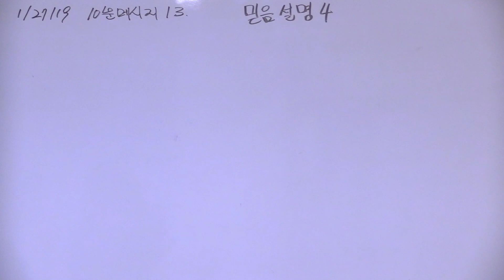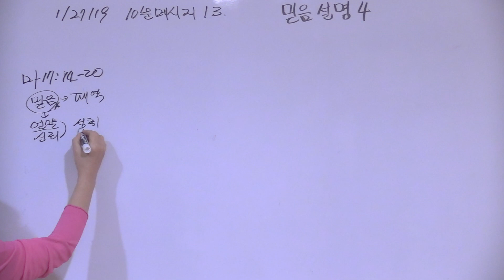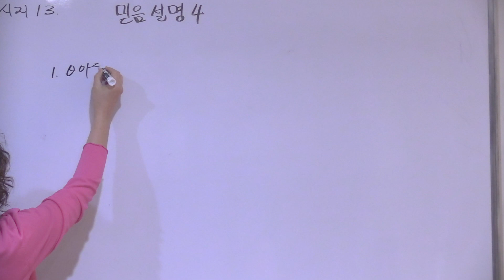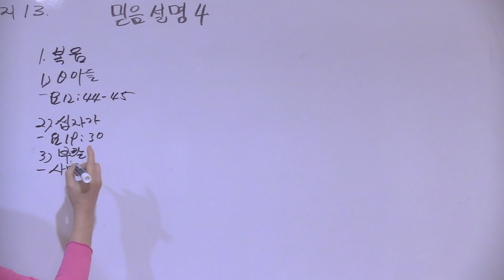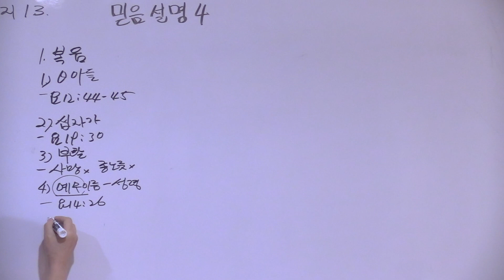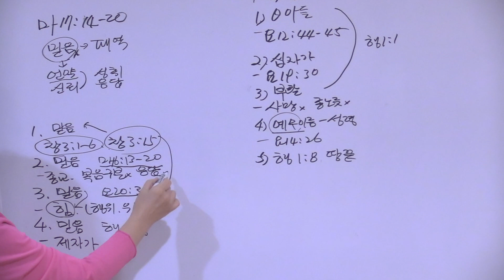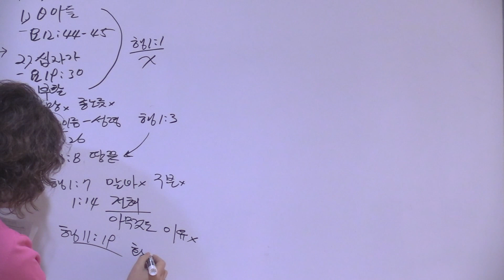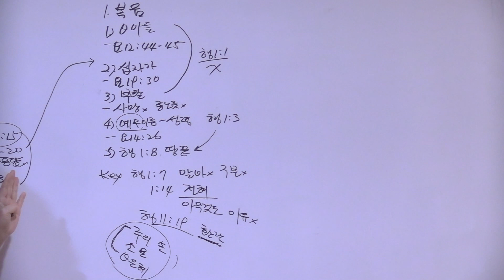10분 메시지13강 - 믿음설명 4